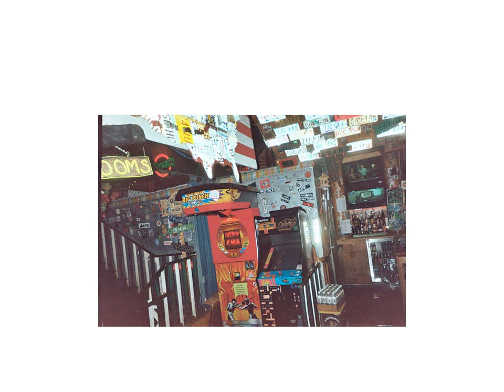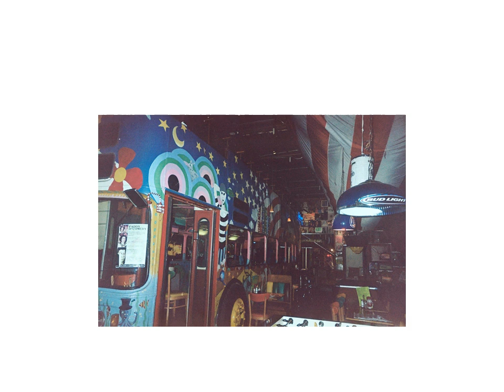further2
"Further and Further," waved Alice cheerfully.  A slide show.